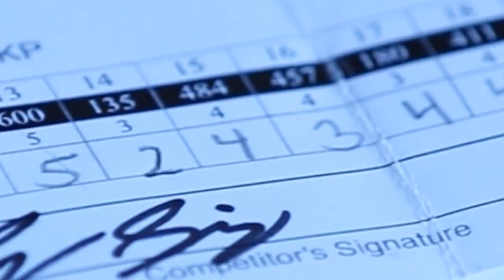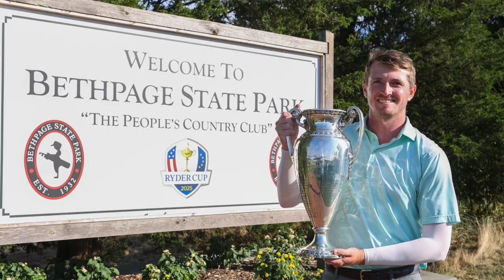107th Met Open Championship Presented By Callaway | Final Round Recap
Ryan Siegler of TPC Jasna Polana birdied two of his last three holes to capture the 107th Met Open Championship presented by Callaway at Bethpage Black. Siegler started the day three strokes ahead of the field, winning by the same margin. Despite a 5-over 76 in the final round, the 28-year-old was able to outlast a stacked field at Bethpage, finishing the three-day, 54-hole championship with a 4-under 209 total.